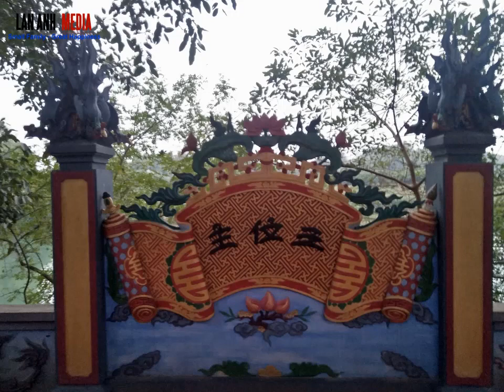Đền Bà Chúa Cà Phê Tại Phố Vị, Hữu Lũng, Lạng Sơn | Ký Sự UNESCO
Chúa Cà Phê
        Đền Chúa Cà Phê thờ Chúa Cà Phê nằm ở Phố Vị - Hữu Lũng - Lạng Sơn. Hiện nay, đường đến Đền Chúa Cà Phê rất dễ dàng, xe ô tô đi rất tốt không như trước đây. Ngôi đền vẫn giữ được dáng cổ và khá uy nghi.
KÝ SỰ VĂN HÓA LỊCH SỬ (UNESCO) VIỆT NAM | THĂM DI SẢN VĂN HÓA QUỐC GIA | Di Sản Văn Hóa Người Việt Nam,
CUỘC SỐNG TÂM LINH, CÁC VÙNG MIỀN VIỆT NAM, , NHỮNG ĐẾN PHỦ di sản văn hóa unesco ,địa danh của việt nam được unesco công nhận là di sản văn hóa thế giới ,Danh hiệu UNESCO ,